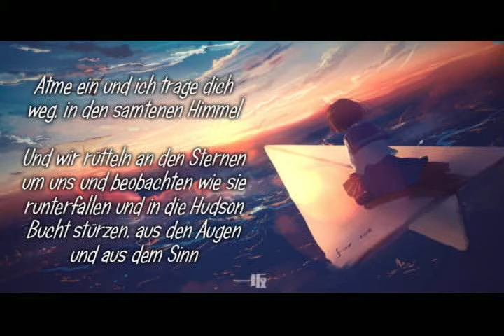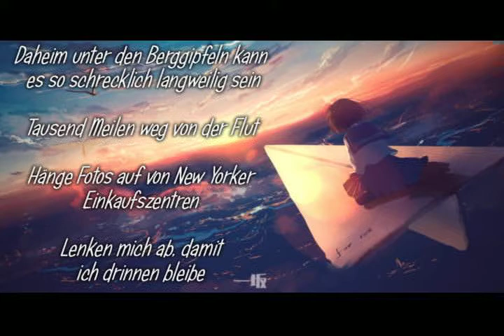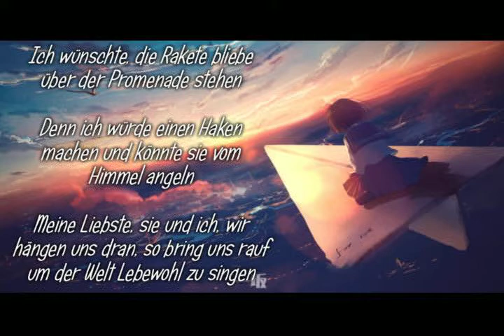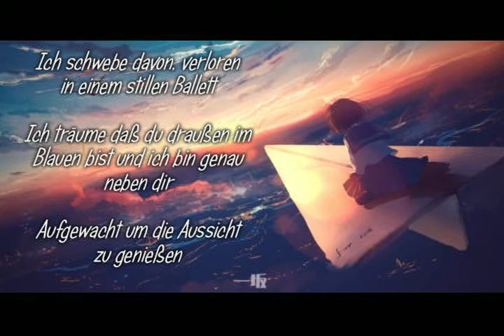Owl City - On the wing (deutsche UT)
Track 8 Album "Ocean Eyes" (2009)